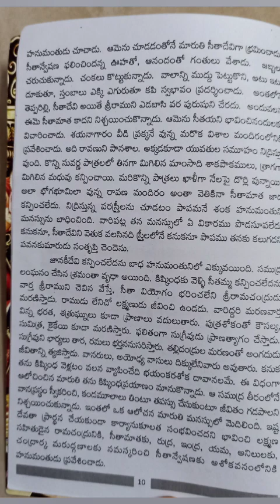సుందరకాండ సాప్తాహ పారాయణం - 2వ అధ్యాయము ,బుధవారం పారాయణం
please click the link for parayana vidhanam and all the chapter links provided in this video